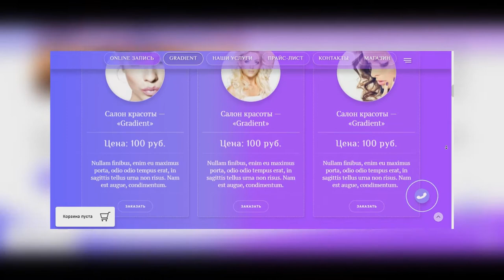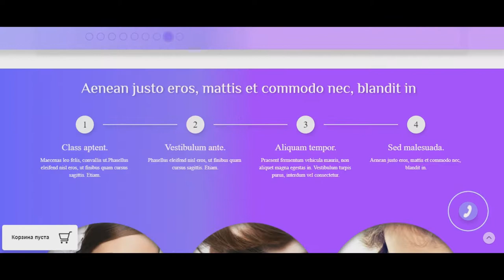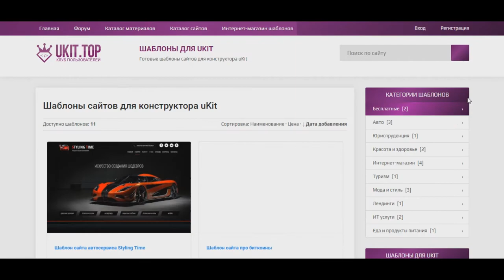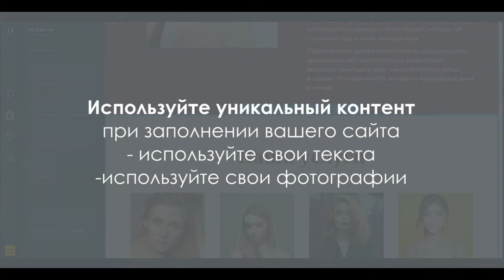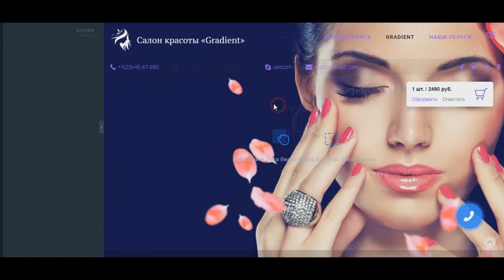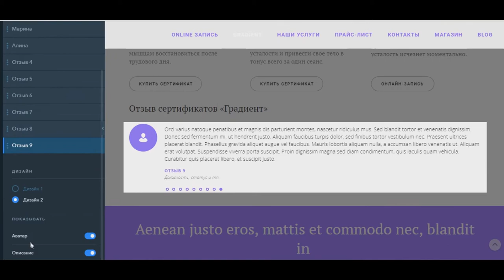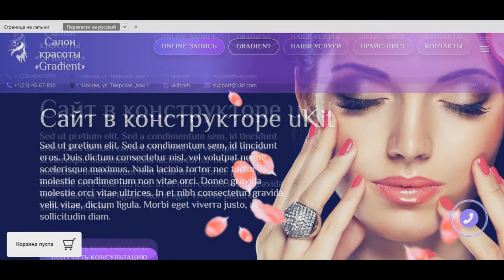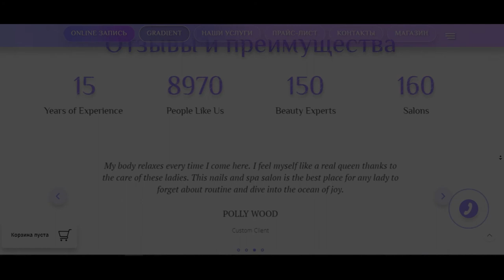uKit – конструктор сайтов для бизнеса. Делаем сайт салона красоты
- лучший конструктор сайтов для бизнеса! Используя данный сервис и видео-урок выше вы сможете в самые кротчайшие сроки создать свой интернет-магазин для продажи ваших товаров и услуг. Вам не нужен опыт в программировании и сайтостроении - данный сервис поможет вам создать уникальный сайт, с множеством интерактивных деталей, средствами взаимодействия с посетителем.

ПОЛЕЗНЫЕ ССЫЛКИ:
1. Закажите разработку сайта под ключ у профессионалов, и мы сделаем интернет-магазин для Вас за 10 дней. Для этого пройдите по ссылке и оформите заявку. В заявке в любом свободном поле укажите пометку "Исполнитель: UKITTOP". Ссылка

2. Сайт, где вы можете купить профессиональные шаблоны магазинов по самым низким ценам в Интернете

3. Зарегистрируйтесь в системе ukit и создавайте сайт параллельно этому видео-уроку. Для этого зарегистрируйтесь на сайте ukit по ссылке

Специально для сайта ukit.top